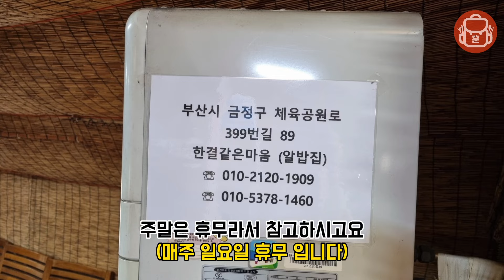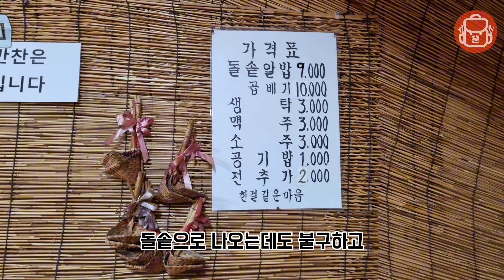부산맛집 살다 살다 어렵게 꽁꽁 숨은 식당은 진짜 처음이네요!!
(여러분들의 후원은 영상 제작에 큰 도움이 됩니다)

한결같은마음
주소: 부산 금정구 체육공원로399번길 89
영업시간: 오전11시~저녁6시까지

✅ BGM

🎵Track : Cowboy Blues -

🎵Track : 오예 봄이다!!